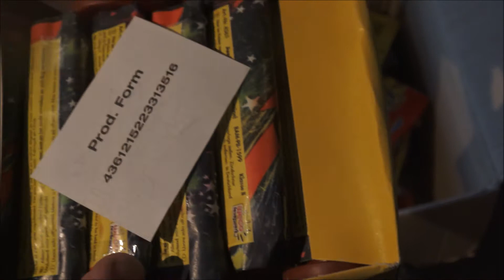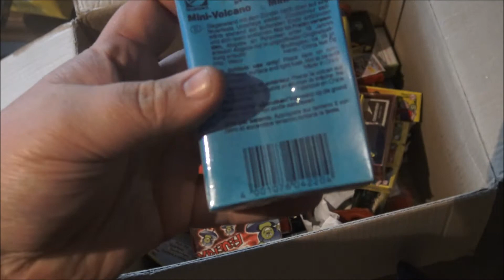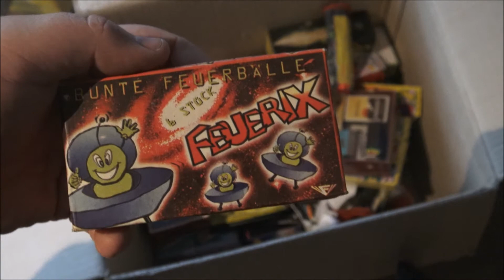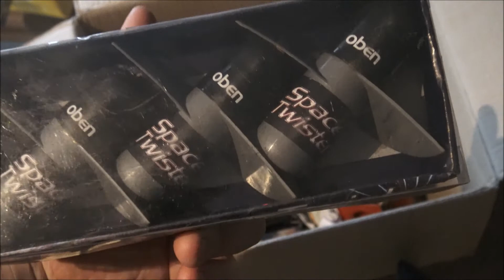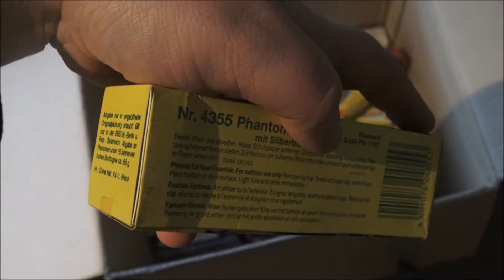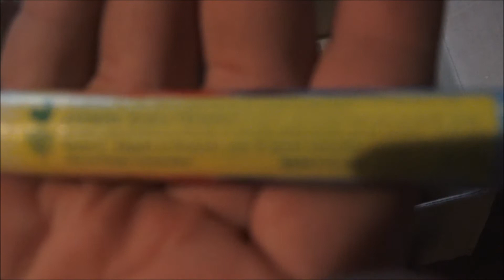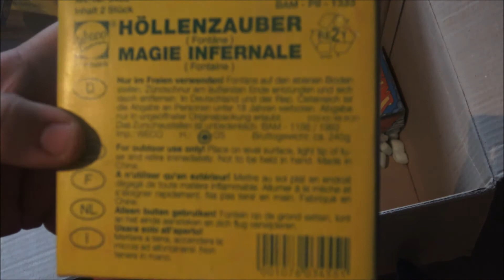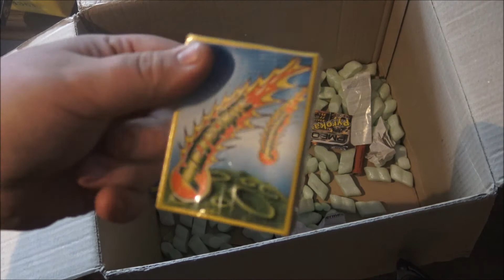XXL Tauschpaket mit geilen Raris